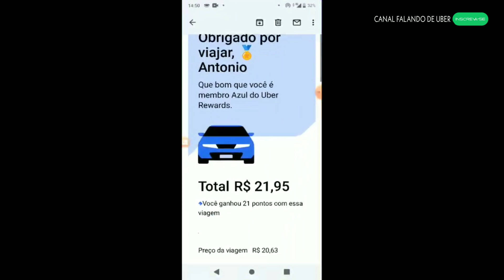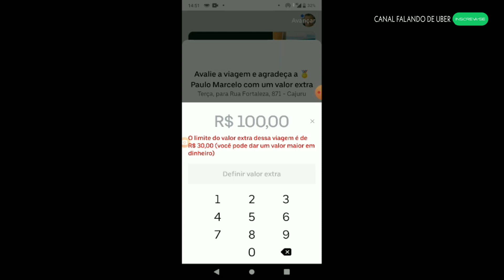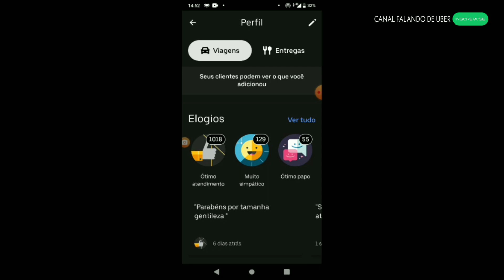💥NOVAS MUDANÇAS NA UBER | E ELA NEM AVISOU...(aval.)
Video de hoje: 💥NOVAS MUDANÇAS NA UBER | E ELA NEM AVISOU...(aval.)

Olá, a Uber está oferecendo aos novos motoristas até R$ 500 para começarem.

Se você já trabalhou quer voltar a dirigir pelo app da Uber.

*Coberturas:*📃
- Roubo🔫
- Furto 👤
- Perda Total 🚫
- Colisão 💥
- Incêndio🔥
- Guincho 🚨
- Rastreador 🛰
- Monitoramento 24h 🚓